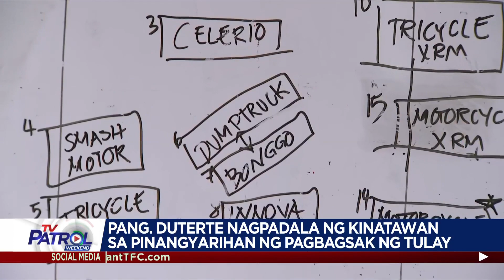Mga sasakyang lumubog sa pagbagsak ng tulay sa Bohol iniaangat pa | TV Patrol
Nagpadala ng kinatawan si Pangulong Rodrigo Duterte para tulungan ang mga biktima ng pagbagsak ng lumang Clarin bridge sa Loay, Bohol.